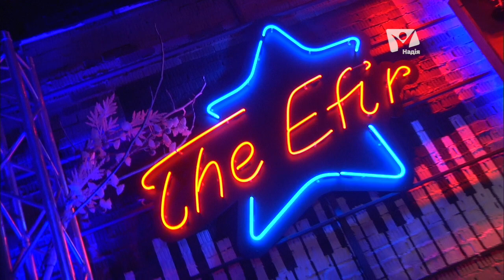TheEfir - Антон Якубовський - Вірю я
Залишайтеся з нами, адже на ТК Надія вас завжди чекає найсвіжіша християнська музика :